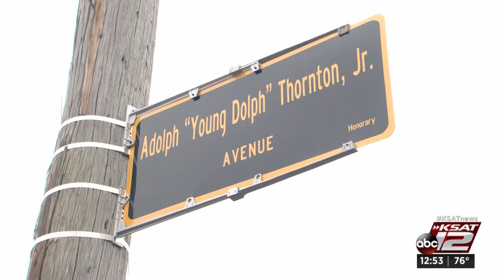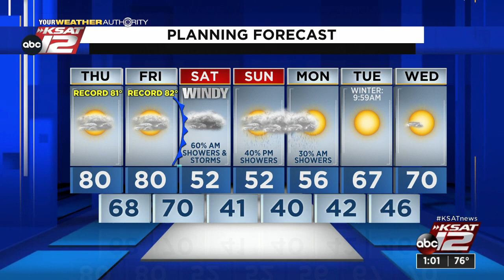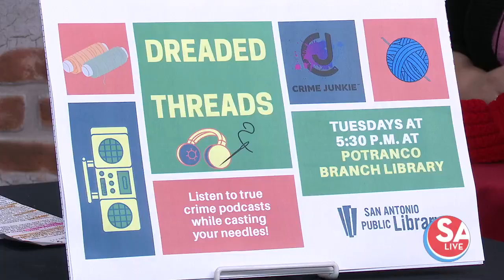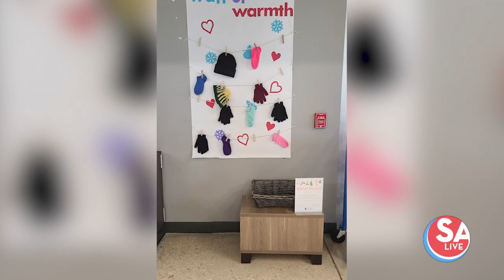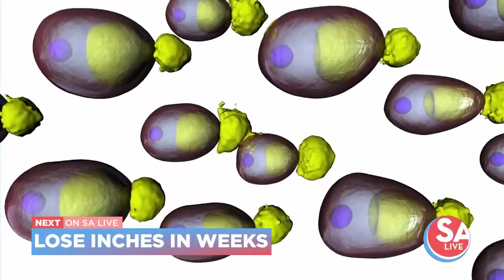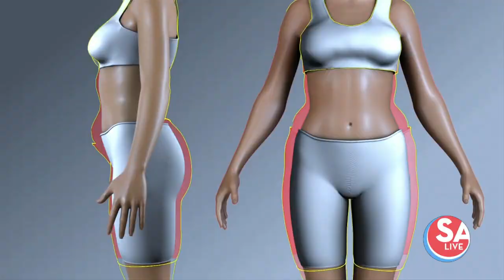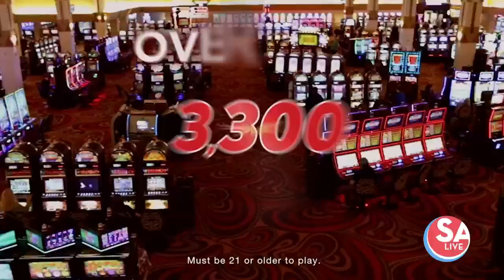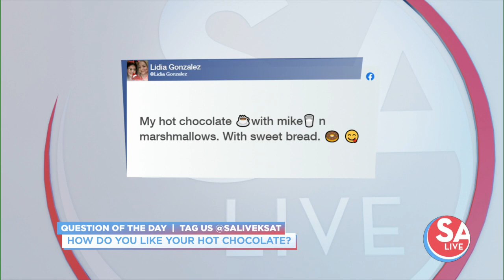SA Live : Dec 16, 2021